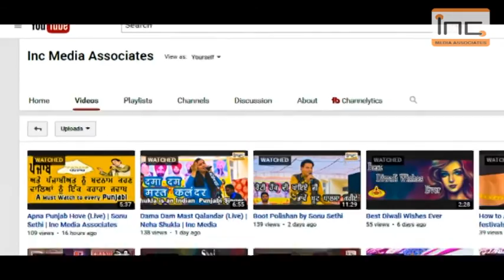An Invitation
Just Drop your details in below comment box, we will contact you back.